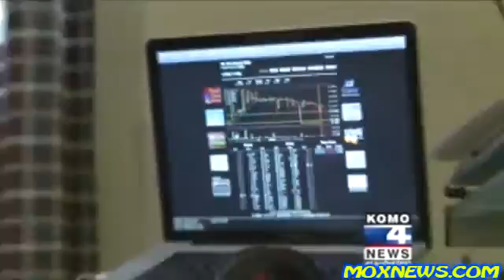מבט מבפנים על פעילות כריית הביטקיון הגדולה ביותר שנראתה עד כה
מבט מבפנים על פעילות כריית הביטקיון הגדולה ביותר שנראתה עד כה - תרגום בעברית